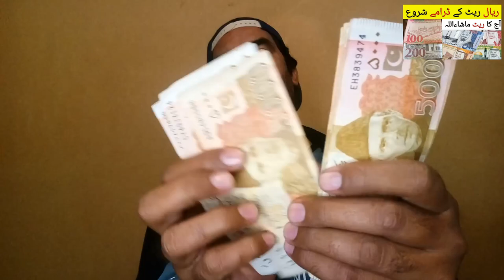Saudi Riyal and Dollar Rate in Pakistan and India | آج کا ریال ریٹ ،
Saudi Arabia Latest Update News today in Urdu and Hindi, Saudi News in Urdu, Today News in Saudi Arabia, Saudi Riyal and Dollar Rate in Pakistan and India | آج کا ریال ریٹ ، riyal rate in pakistan, today riyal rate in pkr, sar riyal rate in pkr,